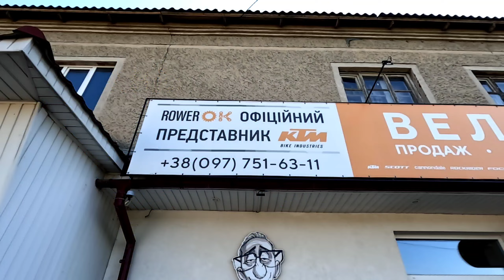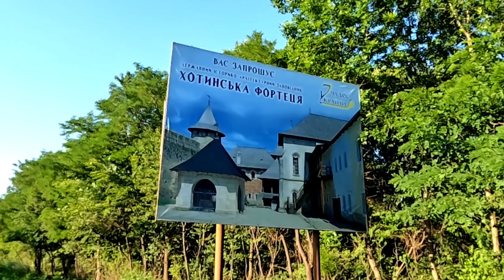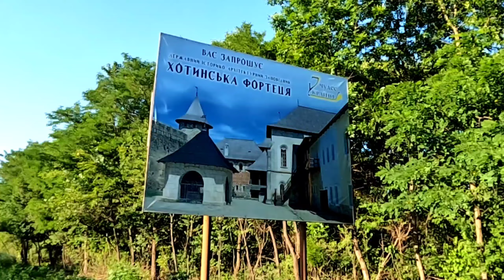#19 Вся Украина 2022 г. Велосипед мечты.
#19 Велопутешествие во время войны "Вся Украина 2022".
С начала войны я потерял работу и вынуждено стал переселенцем, это моё путешествие в этот  период.  Смотрите и комментируйте. Надеюсь вам понравится и вы положительно оцените видео.
    Желающие помочь созданию видео финансово💰 :
  Приват Банк 💳 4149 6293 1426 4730

Спасибо всем кто уже поддержал

Сумки для велопутешествий ORTLIEB, покупайте у дистрибьютора.